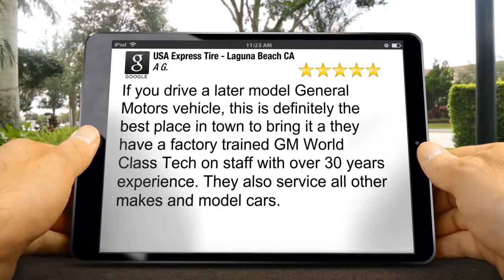USA Express Tire - Laguna Beach CA Laguna Beach Remarkable Five Star Review by A G.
Excellent Rating

If you drive a later model General Motors vehicle, this is definitely the best place in town to bring it a they have a factory trained GM World Class Tech on staff with over 30 years experience. They also service all other makes and model cars.

USA Express Tire - Laguna Beach CA
350 Broadway
Laguna Beach CA
92651